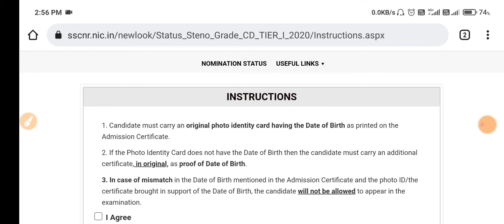SSC Stenographer Grade C & D 2020 Admit Card Status Out for Northern Region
CHSL 2020 Descriptive Exam Preparation with 'Guruji ka School'